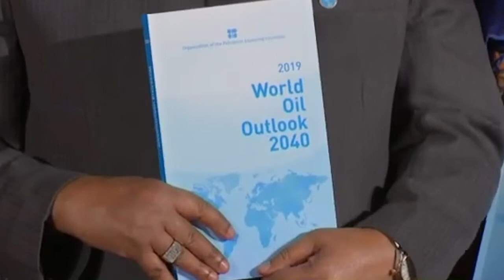TASWIRA KIMATAIFA : Raia nchini Sudan wanapinga mapendekezo ya jeshi, katibu mkuu wa OPEC akifariki